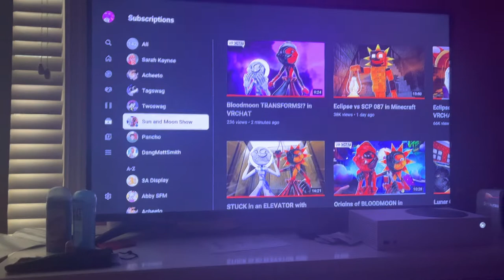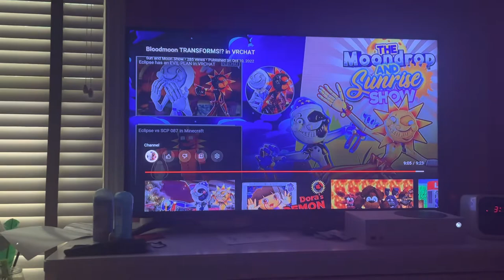BloodMoon returns!!! Reacting to the Sun and Moon Show #2